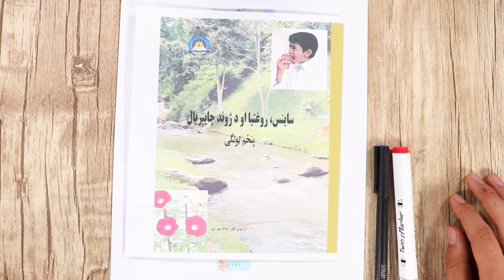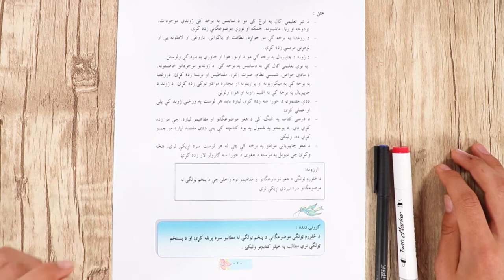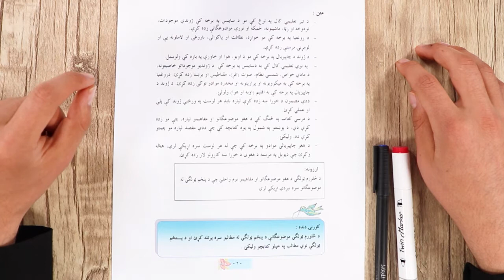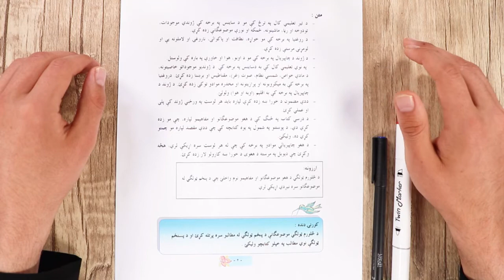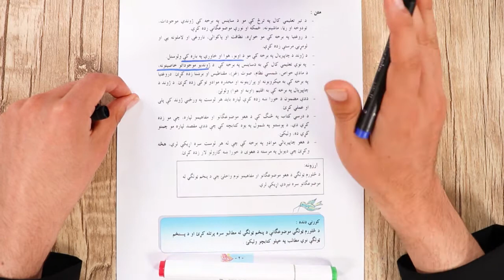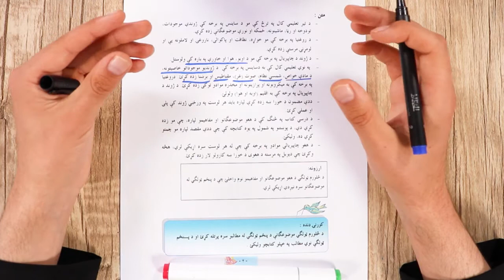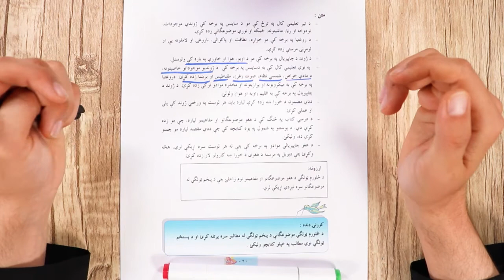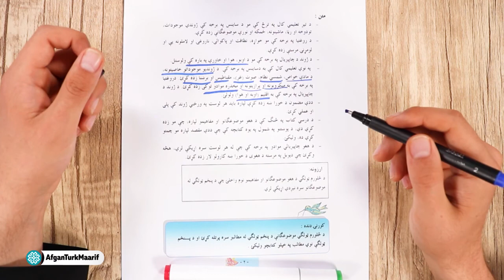پنځم ڼولګی -ساینس مضمون-درس 1-د نوی تعلیمی کال پیژندگلوی جلسه 1